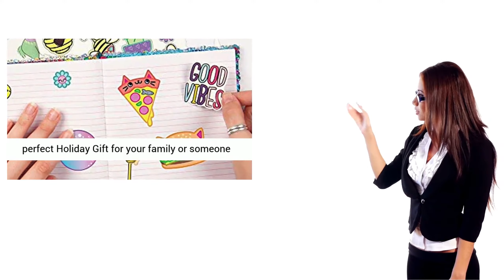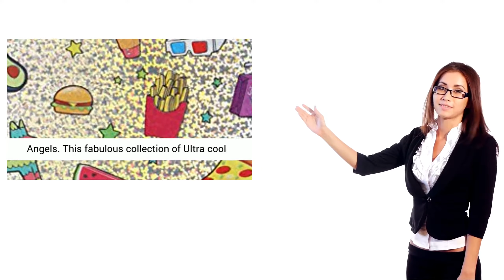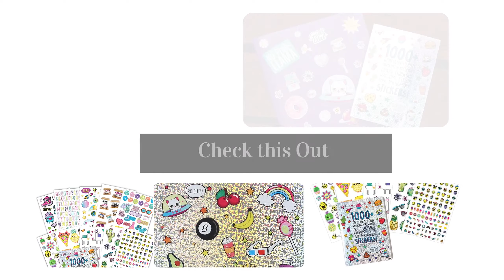Fashion Angels 1000+ Ridiculously Cute Stickers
Looking for Fashion Angels 1000+ Ridiculously Cute Stickers check this out

Absolutely everything you have always dreamed about in Sticker is included in the 1000+ ridiculously cute stickers book from Fashion Angels. This fabulous collection of Ultra cool stickers, thought bubbles, cactus, unicorns, Emoji, pizza, puppies, kitties, narwal, and so much more We just can't even. Decorate greeting cards, notebooks, planners, and more with this book of over 1000 stickers. It is probably the most amazing thing ever. Recommended for ages 6+

Social media sites and profiles.

This channel owner is a participant in the Amazon Services LLC Associates Program, an affiliate advertising program designed to provide a means for the channel to earn advertising fees by advertising and linking to lvonestopshop.com (amazon.com) for more information visit the legal page on the menu bar from the web site thank you for the visit.